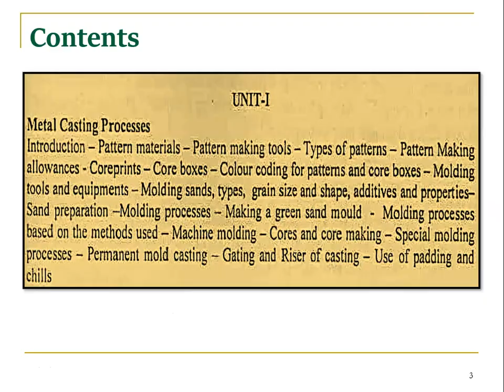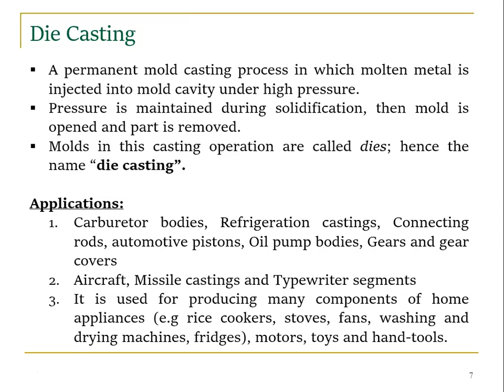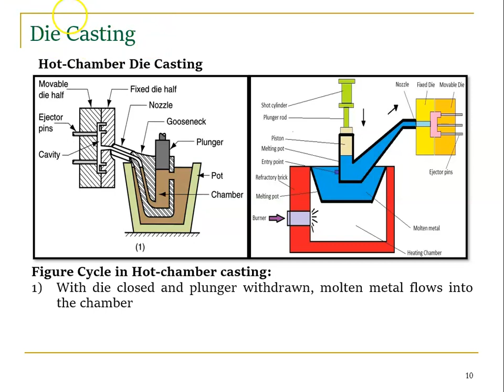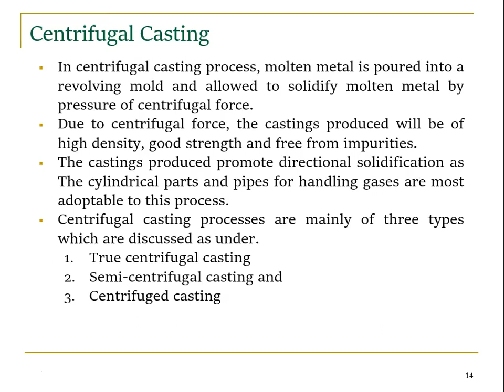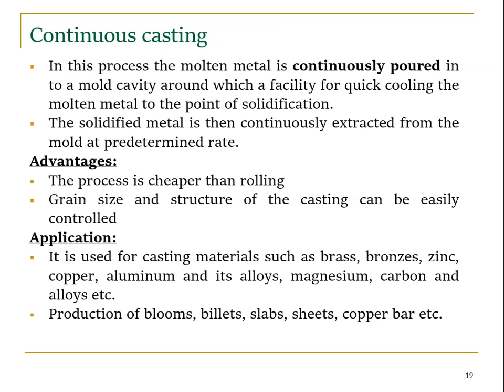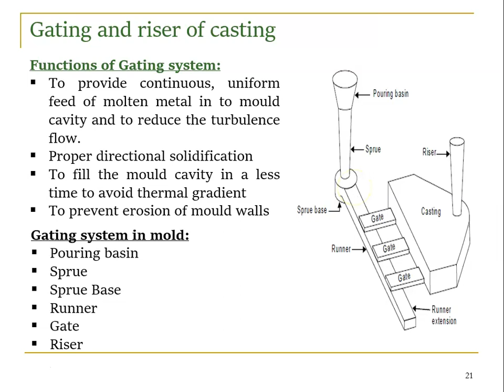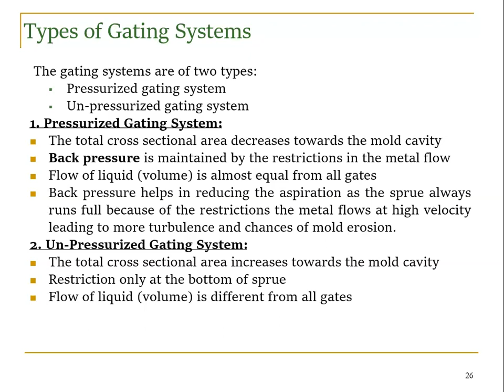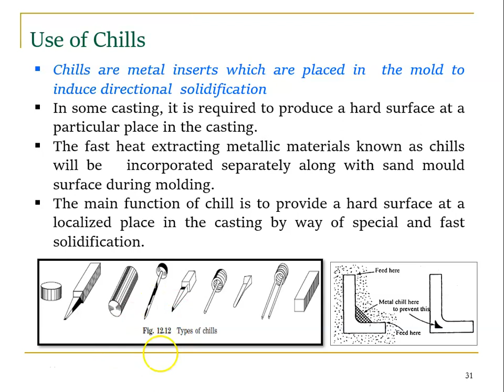4. Casting - Part 4 of 4 - Permanent mould casting, Gate design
Permanent mould casting, Gate design